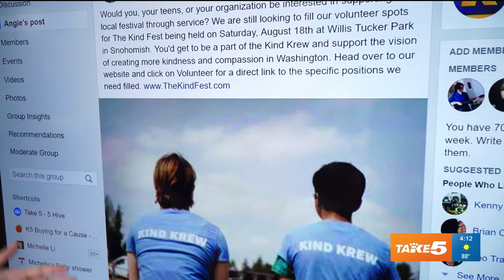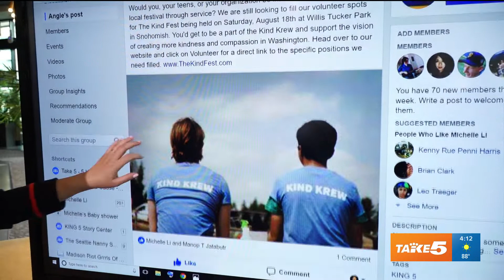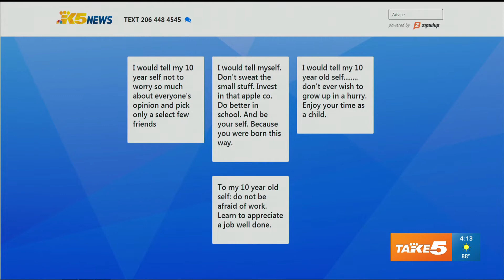5 Hive: KD Hall Ambassadors and The Kind Fest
We're looking at some of the great things going on in our community. Aired 7-30-18.